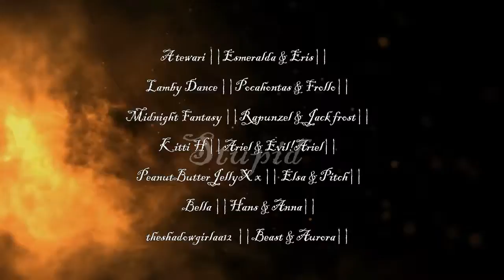Stupid {Non/Disney Full MEP}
I present to you a new lovely mep video :)

Theme: A character is in a bad relationship of some kind and can't [or doesn't want to] get out of it

Part 4: mine ||Ariel & Evil!Ariel||

♫ Song: Stupid (mark bell mix)
♫ By: Sarah McLachlan